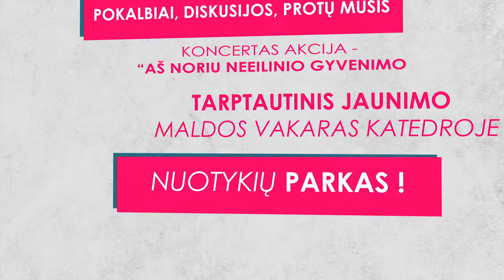Jaunimo festivalis Išeik į aikštę 2013!